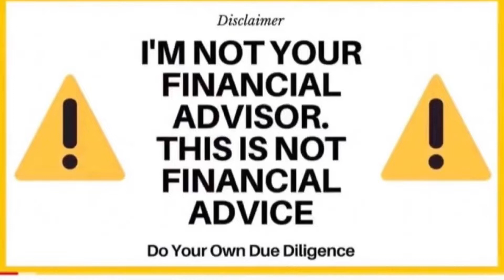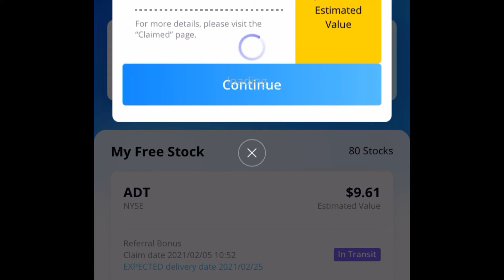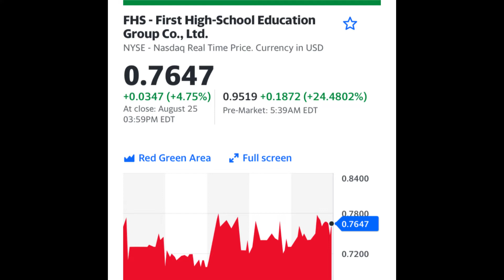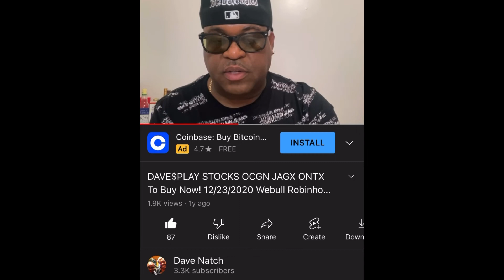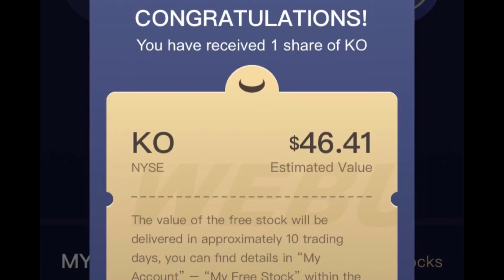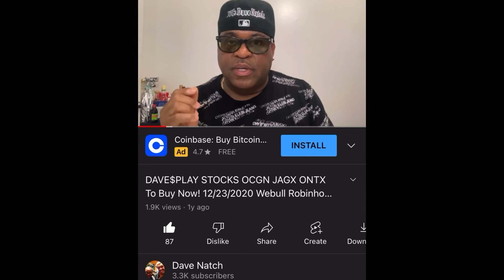Fire Friday AVCT🔥 DAVE$PLAY 2 Stocks To Buy Now! 8/26/2022 Webull Robinhood Trading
Fire Friday 🔥 DAVE$PLAY 2 Stocks To Buy Now! 8/26/2022 Webull Robinhood Trading

SUNDAY$TALK LIST

SUNDAY$TALK LIST Stocks to Buy Now! Dave$play Webull Robinhood Trading 12/13/2020 AVCT FHS AMC AAPL